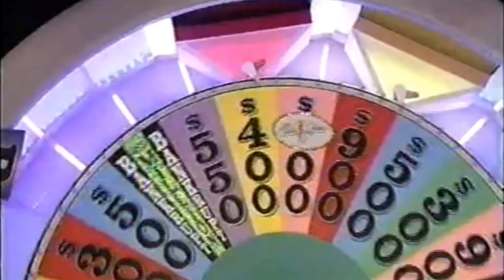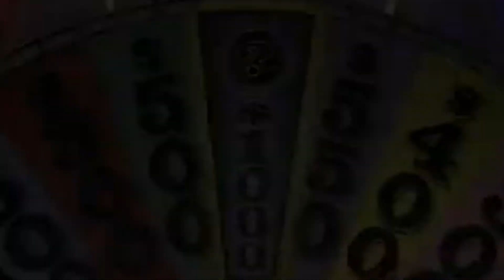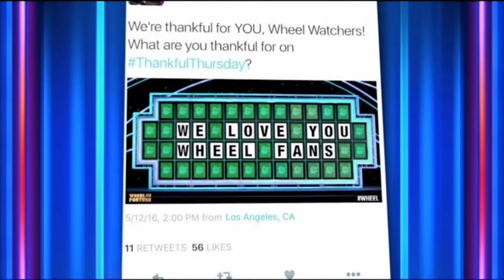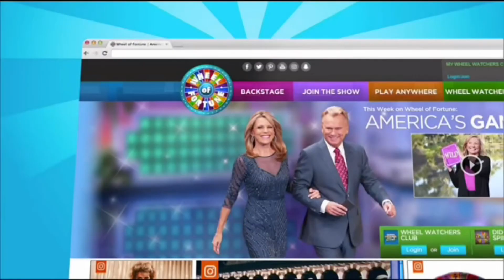Matthew's Fragmentation: Episode 44, 2016 (S34) with 2017 cues (April Fools 2019 Edition!)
Here it is, all new! A fragmented episode filled with all things "April Fools" style, with things that don't fit! Can you tell what's wrong? You will see on Friday, everything in proper order.
Anyways, this episode is (mostly) a season 34 episode from 2016 with the 2017 cues dubbed in. Enjoy!